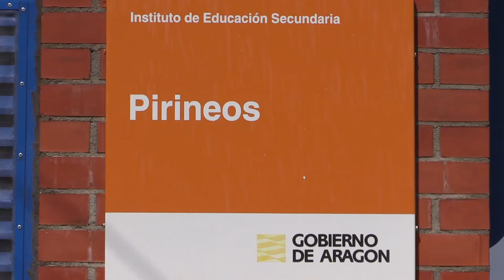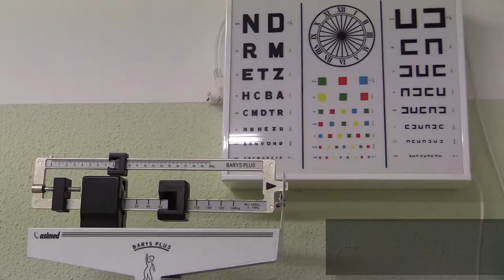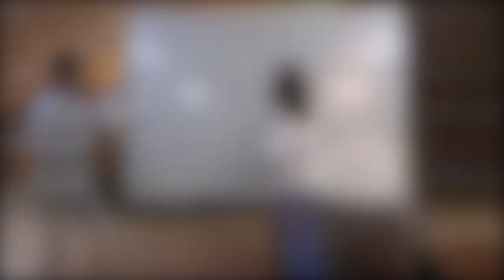IES Pirineos - Proyecto CIFESUALIZACIÓN